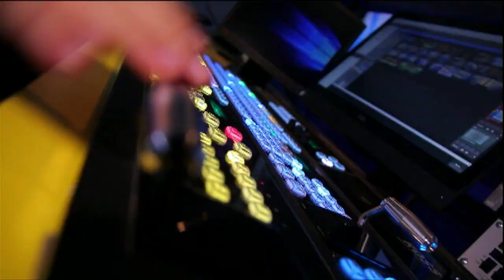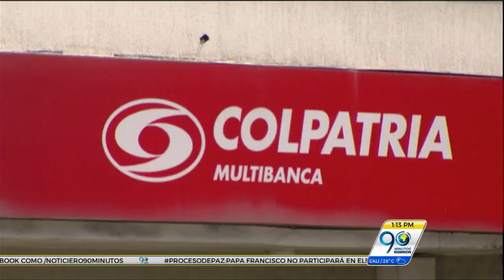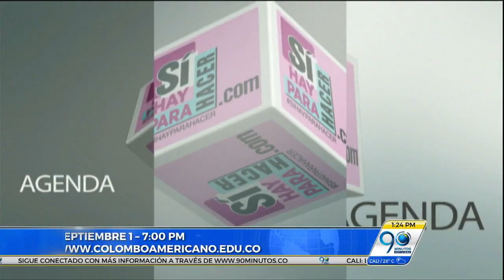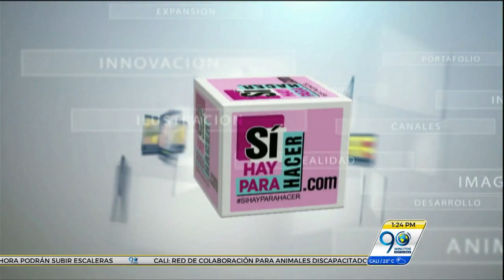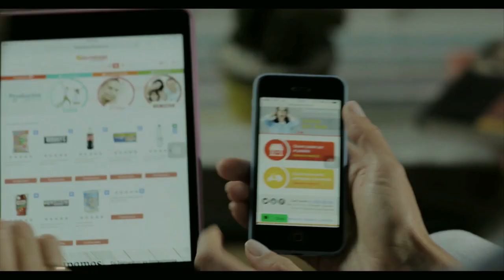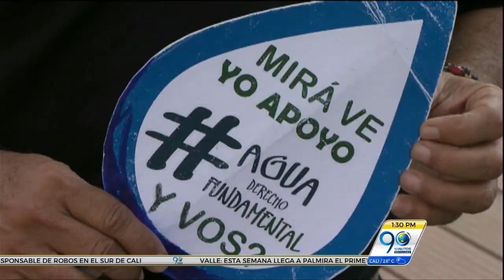EMISIÓN MIÉRCOLES 31 DE AGOSTO DE 2016